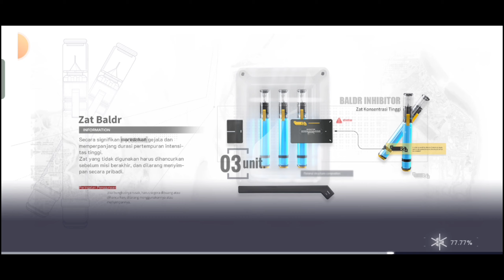BARU RILIS!! GAME SHOOTING BAGUS INI + ADA WAIFU JUGA😍 GAMEPLAY NYA COBAIN YOK - Snowbreak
MAU JOKI BBS? DM IG AKU YA : ilhamkhusaini96_

Bisa joki orbs, clear story, clear sub story, joki point event, senkaimon dan lain-lain!

Syarat dan ketentuan ada di ig aku ya! Dm aja kalau mau tanya"!! 🙏😊